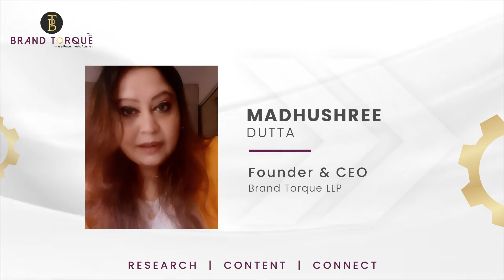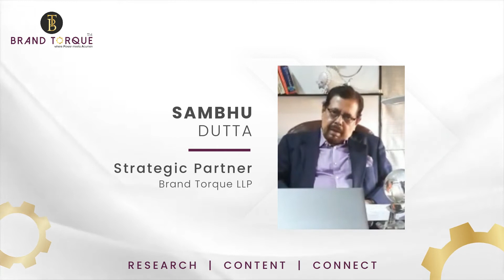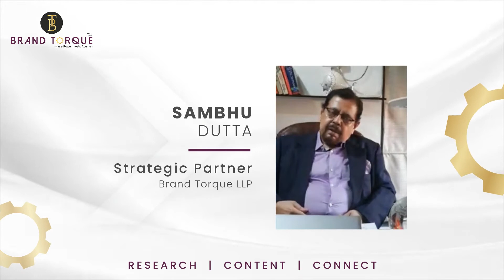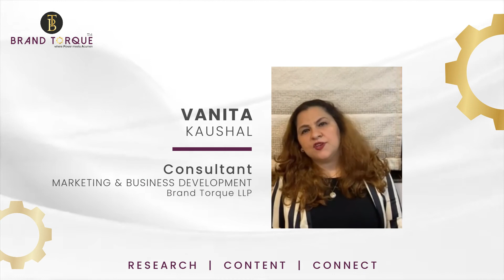Know Team Brand Torque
Know the team that endeavours to establish Brand Torque as the best in
the business of creating, customizing, facilitating and consulting solutions
for our clients.